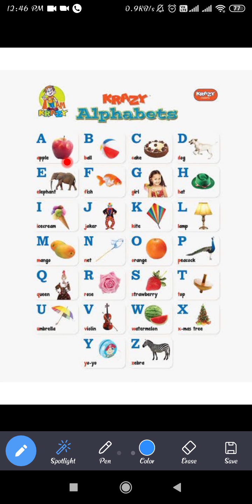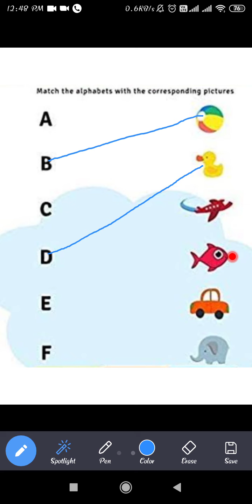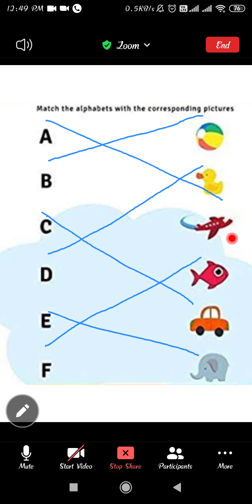Standard: nursery Topic: Identifying pictures